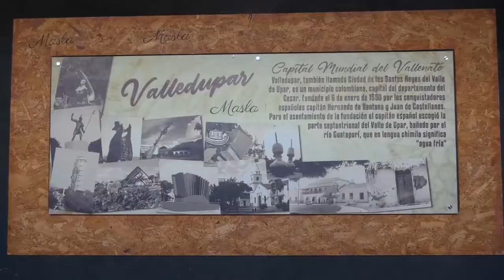SI NO HAY RESULTADOS, DE UN PASO AL COSTADO CORONEL MELLO CASTRO